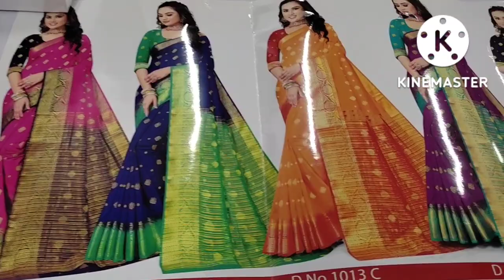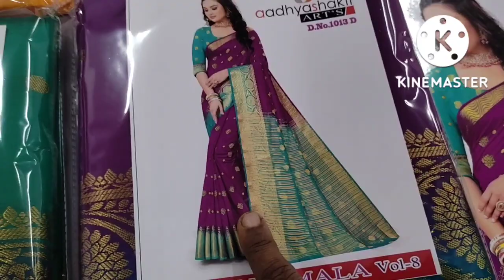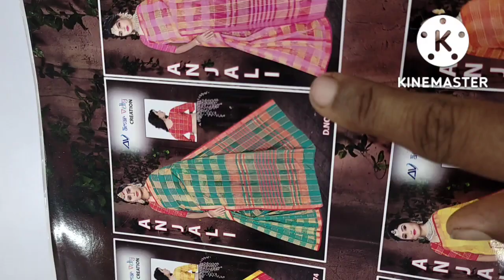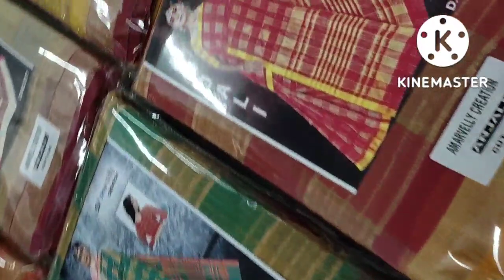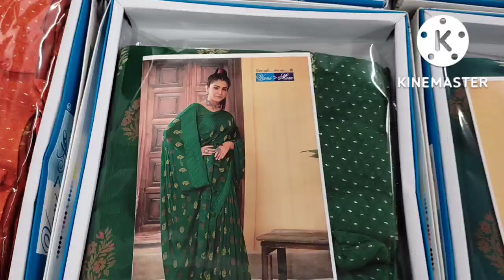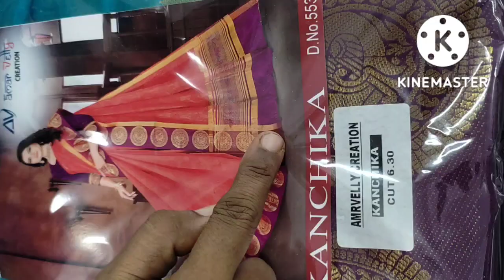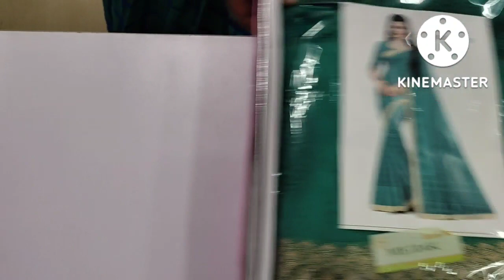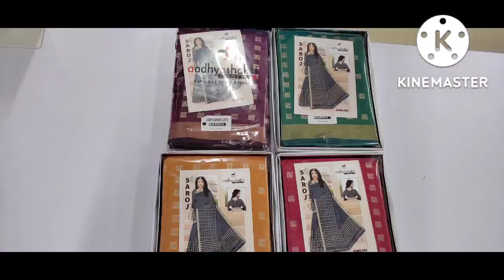ಹೋಲ್ ಸೇಲ್ ಸಾರಿ ಸೂರತ್ ನ ಬೆಲೆಯಲ್ಲಿ ಈಗ ನಮ್ಮ ಕುಮಟಾದಲ್ಲಿ ದೊರೆಯತ್ತದೆ| Wholesale sarees is now in our kumta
Kumbeshwar road , Mahabaleshwar complex
3 rd floor , Tq: kumta , District : Uttar Kannada